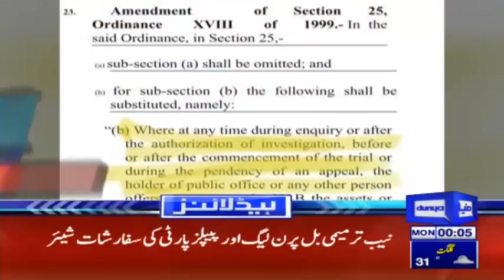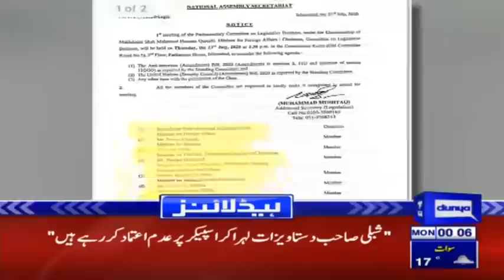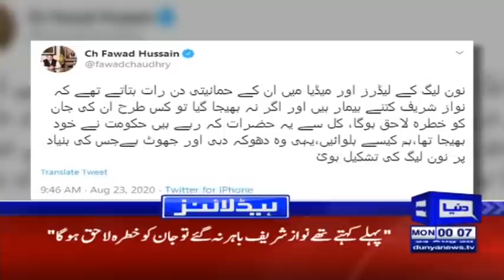NAB Chairman Announced a Good News For PM Khan | Headlines 12 AM | 24 August 2020 | Dunya News | DN1